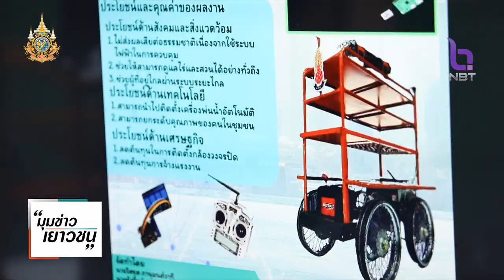ช่วง "มุมข่าว..เยาวชน" ทีมวอลเลย์บอลหญิงโรงเรียนนารีนุกูล ข่าวค่ำ วันที่ 24 พฤษภาคม 2567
ช่วง "มุมข่าว..เยาวชน" วันนี้ พาไปดูเรื่องราวของกลุ่มนักเรียนหญิงในจังหวัดอุบลราชธานี  ที่ใช้เวลาหลังเลิกเรียนซ้อมกีฬาวอลเลย์บอลเป็นประจำทุกวัน เพื่อฝึกฝนทักษะในด้านกีฬาวอลเลย์บอล ติดตามได้ใน "มุมข่าวเยาวชน"